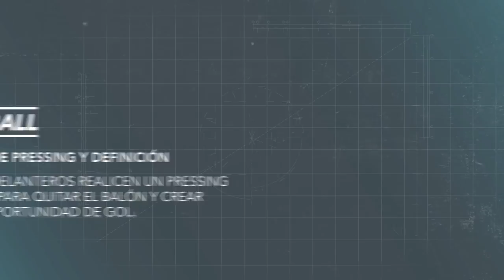Ejercicio de pressing y definición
Ejercicio en donde los delanteros deben realizar un intenso pressing a los defensores rivales con el fin de quitar el balón o forzar un error en su salida.